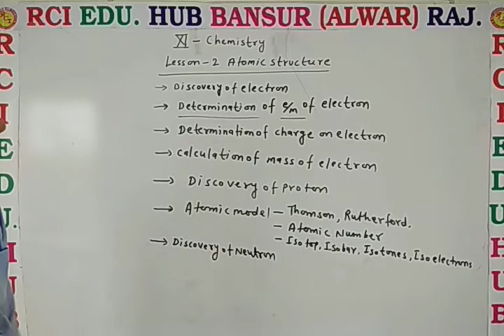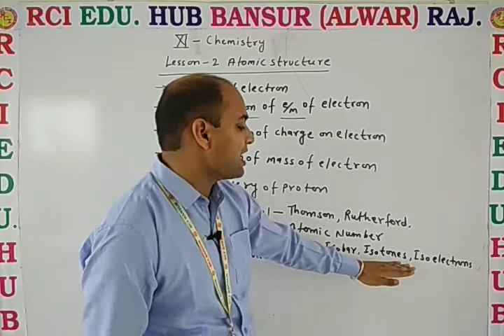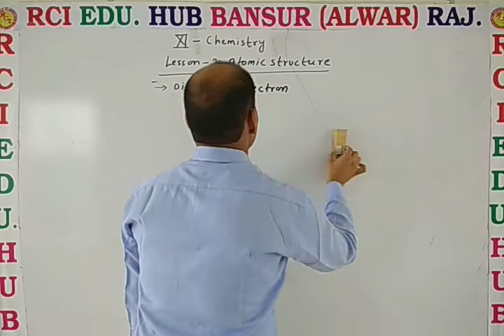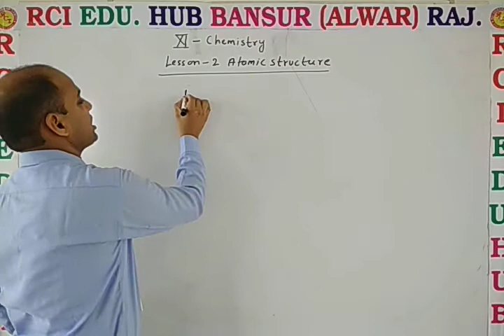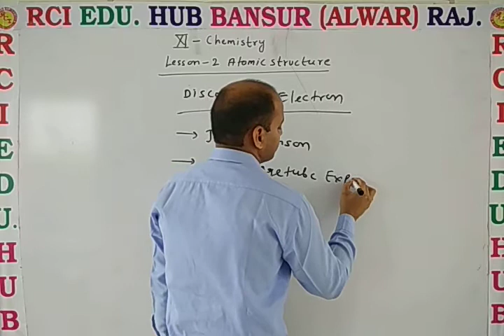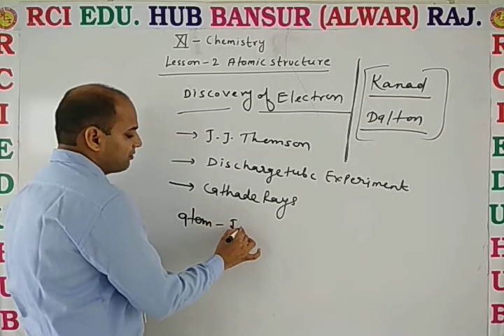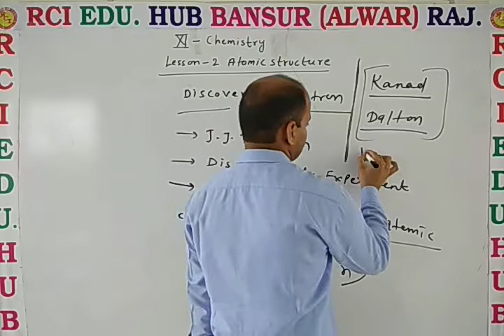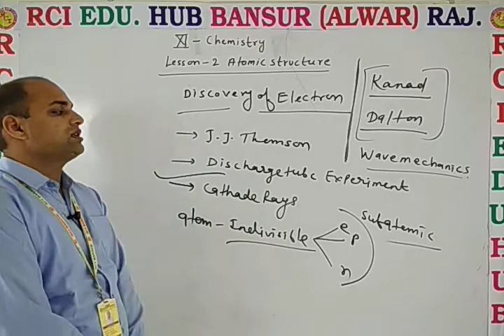Basic introduction of atomic structure ll Rci Edu. Hub Bansur Alwar Raj. ll By Dhanraj Sir